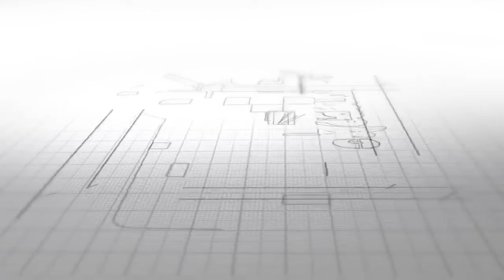Khoutba du jour :Oustaz issa ngom laye: nit lèp loumouy df na donn lou deuguou si yaw…